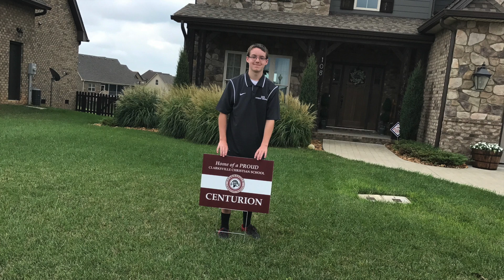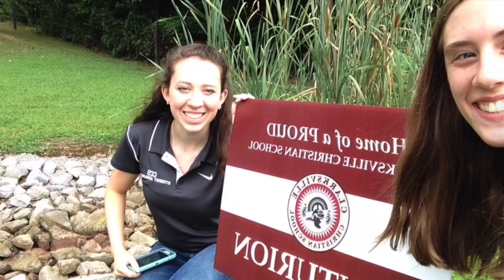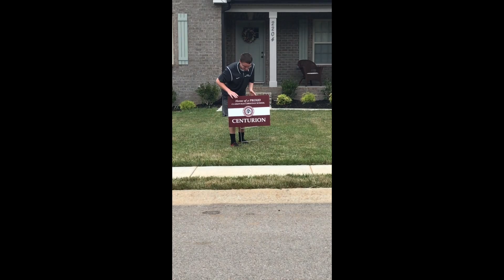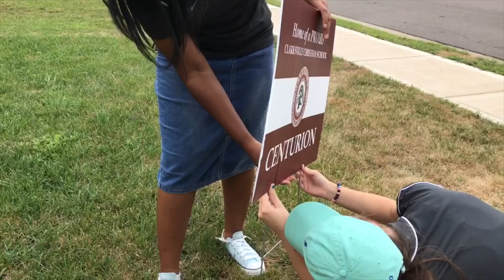CCS Sign Day 2017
Clarksville Christian School had their second annual sign day. Check out what went down!